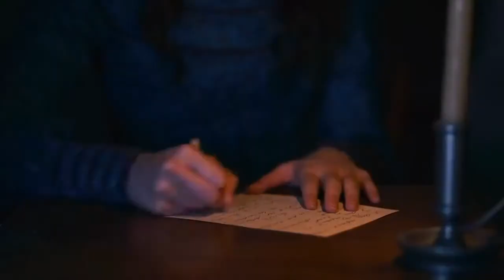Дикинсон - Трейлер (1 сезон)